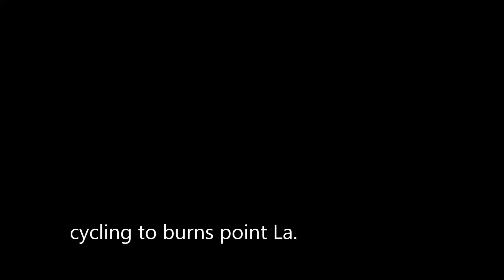cycling to burns point La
this was a 33 mile ride from Centerville to burns point and back.